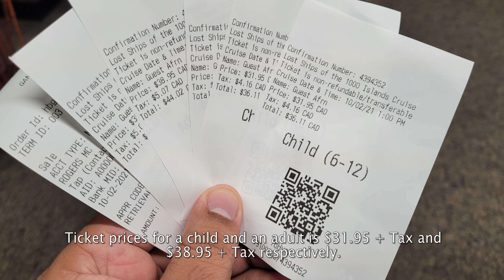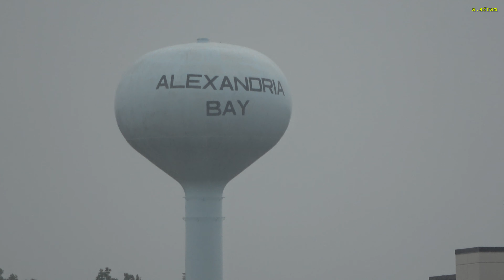[4K] Thousand Islands Cruise Genanoque Kingston Ontario Canada